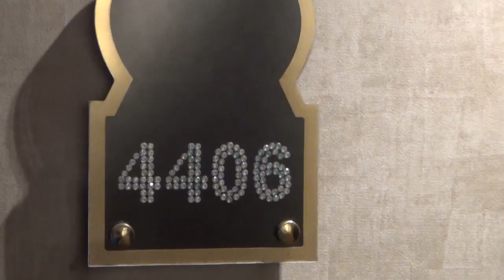Spice Hotel & und Spa in Belek Türkei Zimmer Nr. 4406 4 Stock seitlicher Meerblick